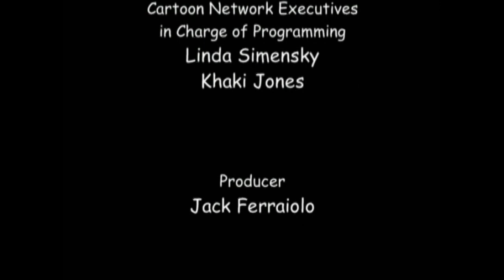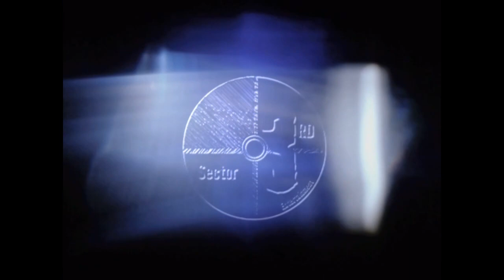closing to home movies season 4 disc 1 2006 DVD